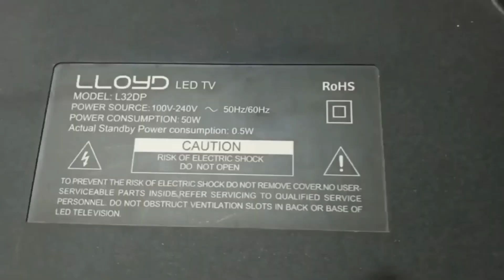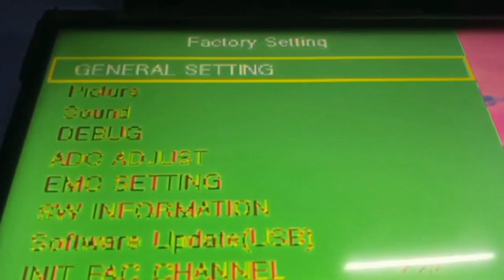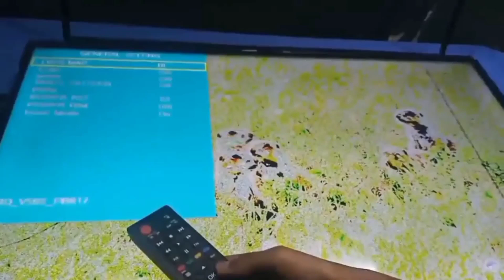LLOYD LED TV Mapping Problem Fix glitch picture Blur Image Negative Colour.